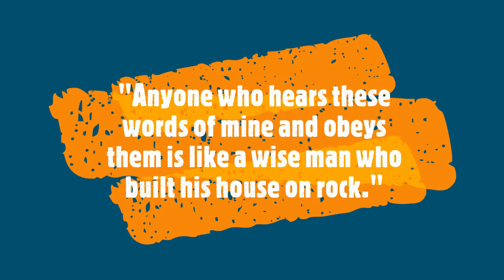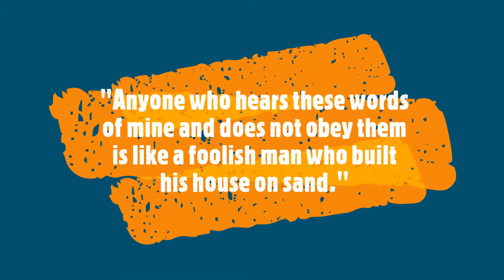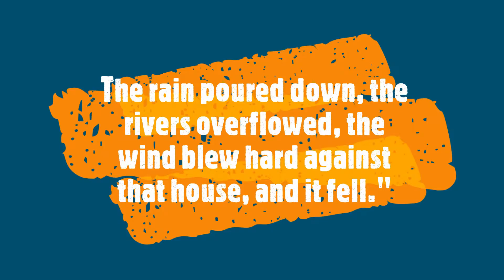Messy Church July 2020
This month we explore the Wise and Foolish Builders through craft, song and story.